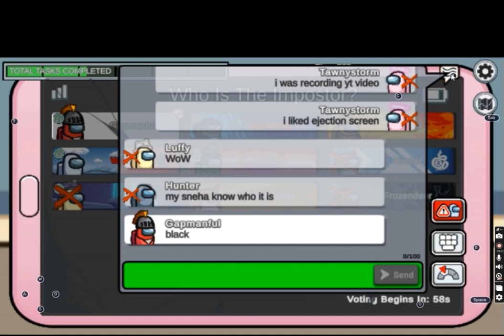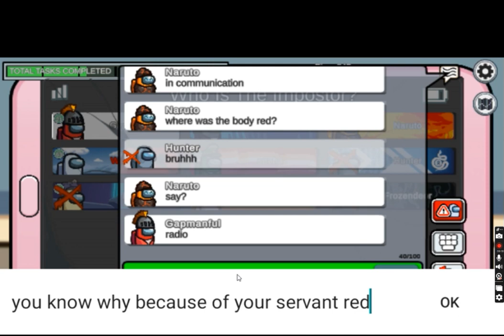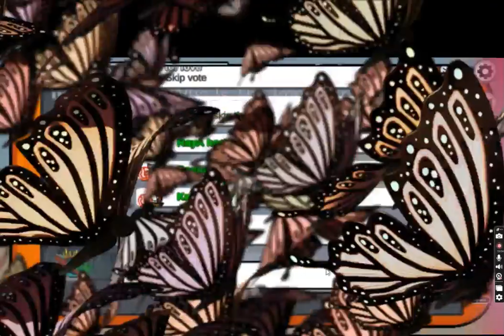"FUNGLE EXPLORATION DAY! New Discoveries"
Join me as we venture into the mysterious Fungle map!"
"Get ready for an epic exploration adventure!"
"Discover hidden gems and secrets in Fungle."
"Explore the uncharted territories of Fungle with me."
"Today, we embark on a thrilling Fungle map journey!"